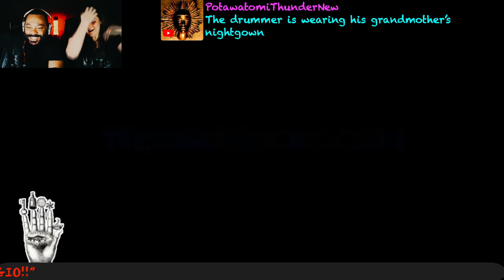Chicago -25 or 6 to 4 *REACTION!!*